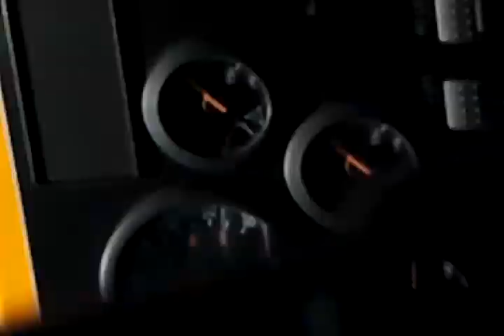Glimpse of crowley tripled deck barge load